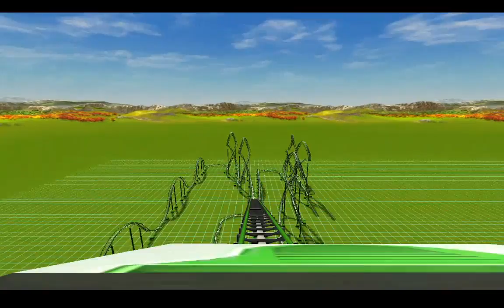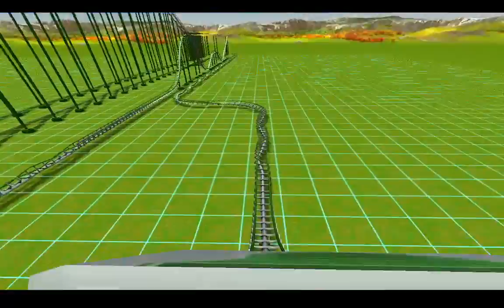Rollercoaster Tycoon 3 Complete Edition Fear POV | Hypercoaster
This ride is a Hypercoaster, it is called Fear. I call it fear, cause it brings fear into the riders. Muahahahahaha! Also it's big.